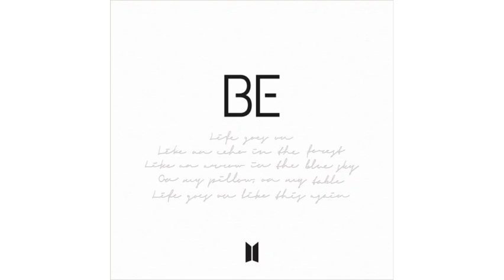BTS BE ALBUM TRACKLIST REVEALED